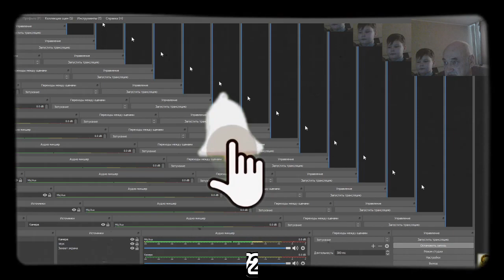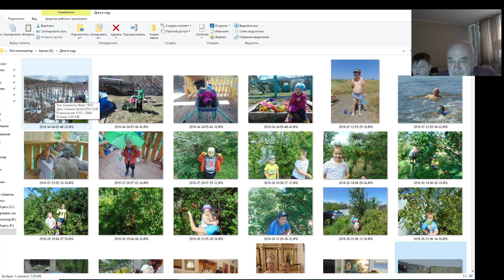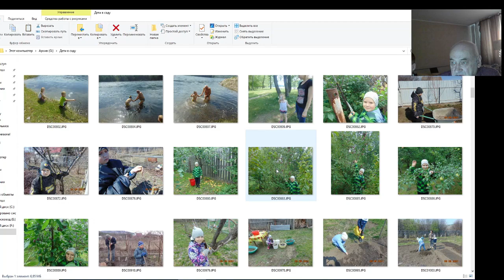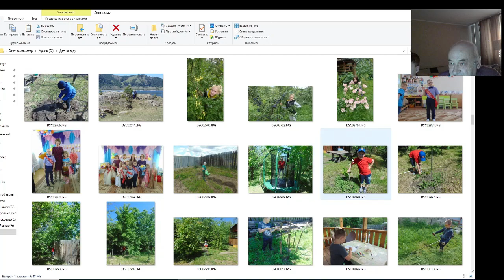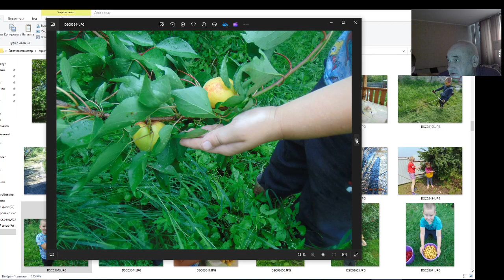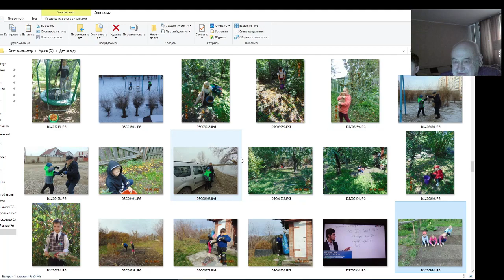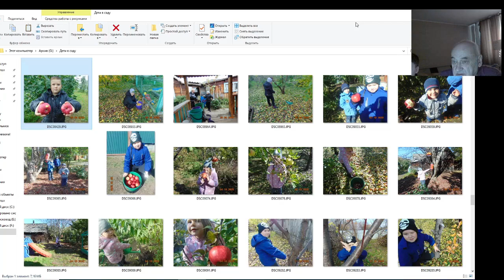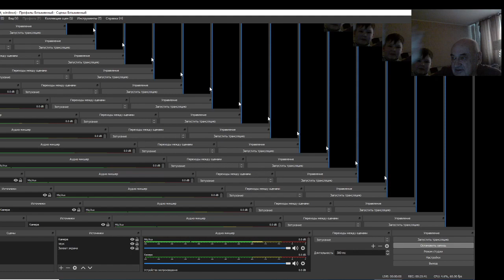В. Железов. Дети садоводы. Делаем гениев? Серия 3.